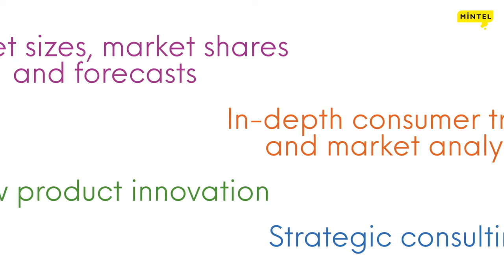Mintel Academic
Benefit from the same premiere data, expert analysis, and informed recommendations used by today’s top businesses.

Expand your horizons with data, analysis and knowledge across key categories.

Use research that sparks creative thinking and problem solving, getting you ready for today’s competitive business environment. To learn more about Mintel Academic,